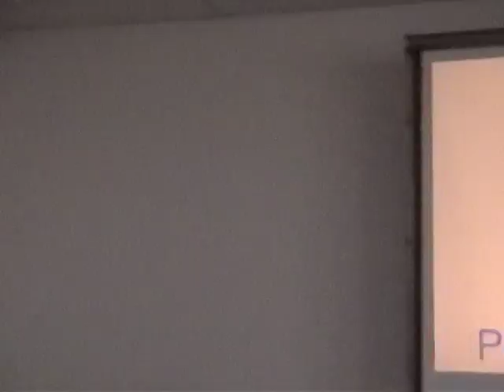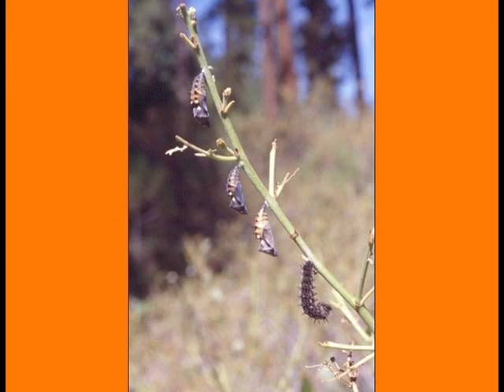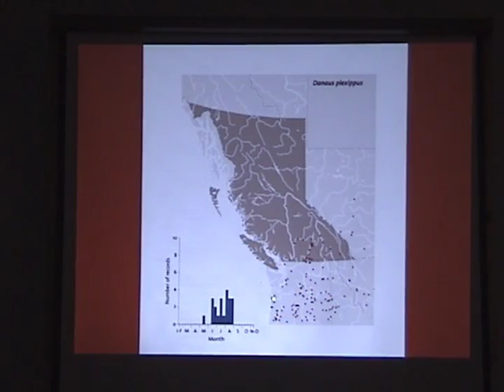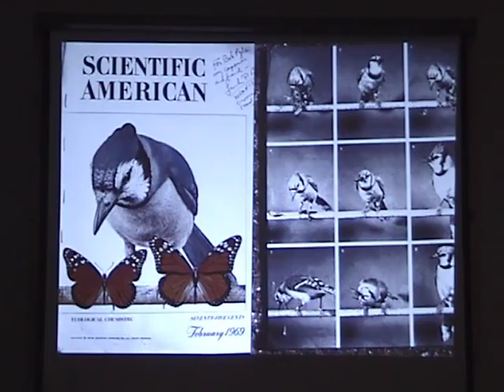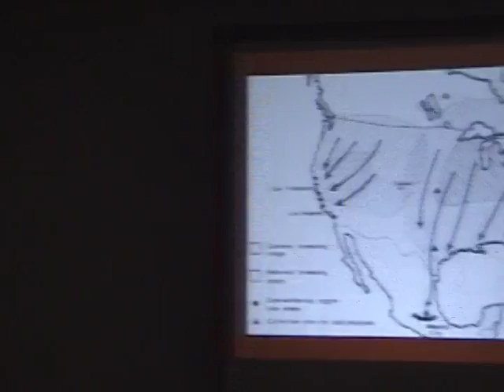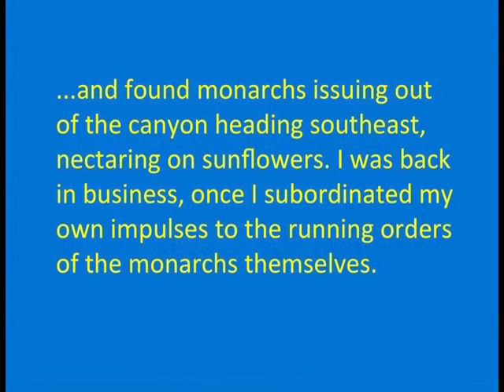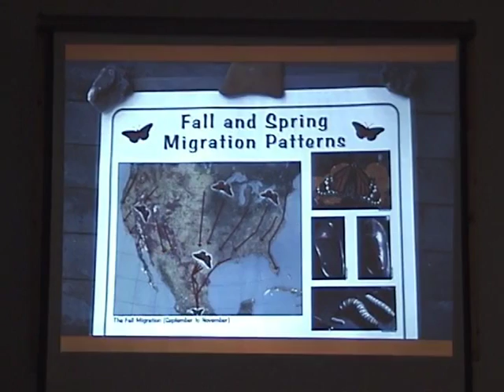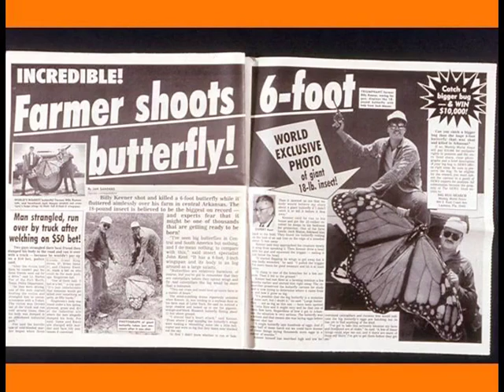2013 - Monarchs in the PNW - Robert Michael (Bob) Pyle,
Keynote address for the 2013 Conference of the Washington Butterfly Association, Goldendale, WA